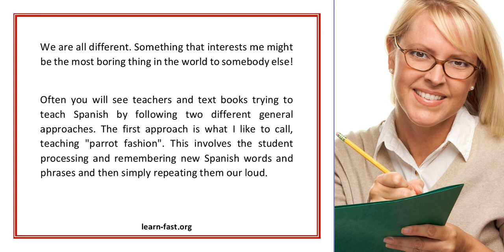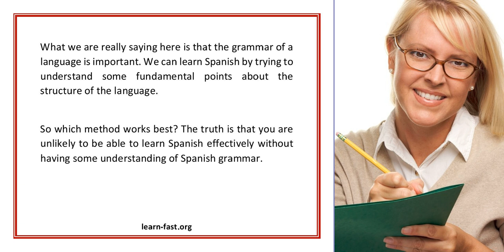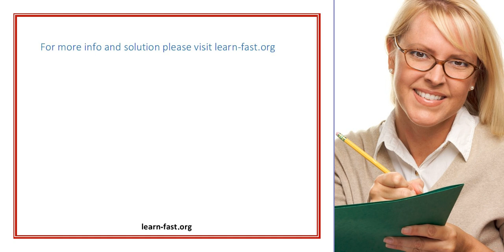Part 4 Learning Parrot Fashion or Learning Spanish Grammar